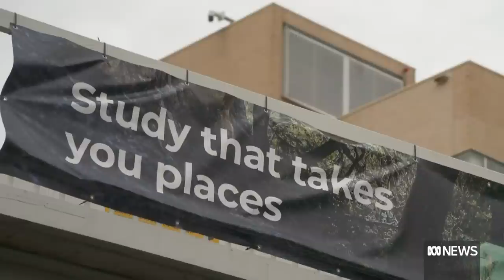University staff survey cut short after an influx of staff concerns | ABC News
An online survey of University of Tasmania employees has been inundated with negative comments ahead of staff sessions next month.

The union representing workers says staff can't air their concerns publicly for fear of retribution But after only 48 hours the survey was shut down.